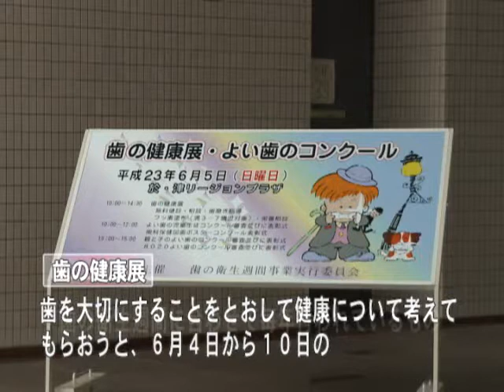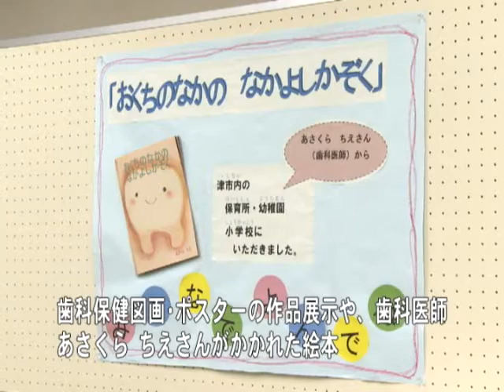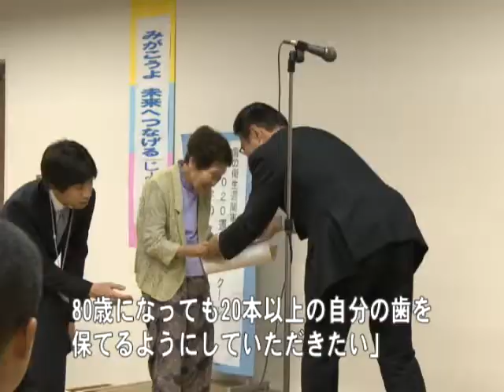まちのできごと：津市行政情報番組「ニュース1」23.6.16